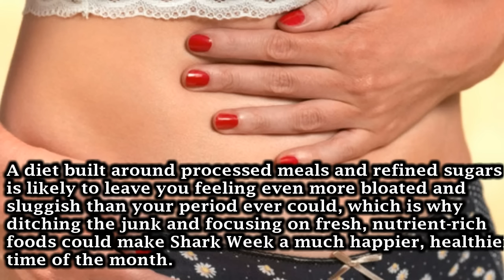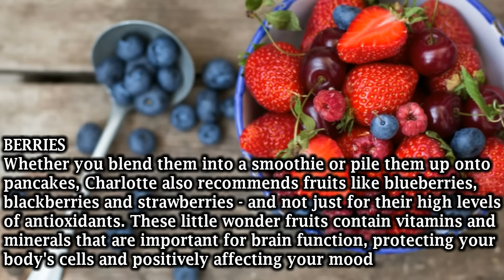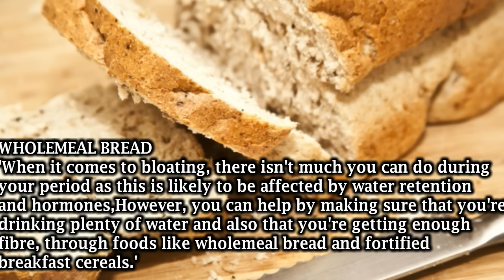7 Foods that Make your Period / Menstruation Happier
7 Foods that make your Period / Menstruation Happier

OATS

'Oats are a great breakfast to include when you're on your period, simply because they provide B vitamins which should help boost your energy levels and fight off the tiredness you're likely to be suffering from,' explains nutritionist Charlotte Stirling-Reed. You could try making porridge or overnight oats for a period morning pick-me-up, or hey, if you feel you really need a flapjack, that's totally between you and Aunt Irma…

Berries

Whether you blend them into a smoothie or pile them up onto pancakes, Charlotte also recommends fruits like blueberries, blackberries and strawberries - and not just for their high levels of antioxidants. These little wonder fruits contain vitamins and minerals that are important for brain function, protecting your body's cells and positively affecting your mood (which, let's be honest, is usually the first thing that takes a battering when you're bleeding from your downstairs for a week).

OILY FISH
Fish is said to be another great mood booster - 'it's a source of healthy fats and contains protein, iron and many other vitamins and minerals which will help to make sure your body is functioning at it's best when you're feeling the effects of your period,' Charlotte explains. Stock your fridge with fish like salmon, tuna, mackerel and sardines, and eat at least two portions of them a week.

RED MEAT
You know what you lose a shit ton of through blood loss? Iron, which is why Charlotte advises that you should ensure you're getting 2-3 portions of protein and iron rich foods each day. Lean red meat tends to be the best source, but if you're not keen (or a veggie, obvs), you can top up with chicken or turkey, eggs, nuts, lentils and seeds, and meat alternatives such as Quorn. Iron is fab for fighting fatigue, so eating this way should mean you're much less liable to stay duvet-bound all day.

WHOLEMEAL BREAD
'When it comes to bloating, there isn't much you can do during your period as this is likely to be affected by water retention and hormones,' Charlotte says. 'However, you can help by making sure that you're drinking plenty of water and also that you're getting enough fibre, through foods like wholemeal bread and fortified breakfast cereals.' This one, however, does come with a caveat - watch your portion sizes, as eating too much of anything might make you feel even more bloated than when you started.

AVOCADO
Guac fans, rejoice: Dr Linda Booth, resident dietician at Pink Parcel, says avocado is on the menu if you want to tackle period problems through your diet. 'It's full of healthy fats, fibre, magnesium, potassium and vitamins E and B6 to help balance out your hormones,' she explains. 'Foods high in fibre can also help absorb and eliminate the prostaglandins (pain chemicals)' - so half an avo a day might even help to keep the cramps at bay. Who knew?

HUMMUS
The fact that hummus could be another pain buster is glorious news to our dip-loving ears. 'Hummus is made from chickpeas, olive oil, lemon and garlic. These ingredients are known to be anti-inflammatory and pain relieving,' says Linda. Okay, so she does recommend dunking carrot, celery and cucumber instead of half a bag of Kettle Chips, but a girl can't have everything, we suppose…